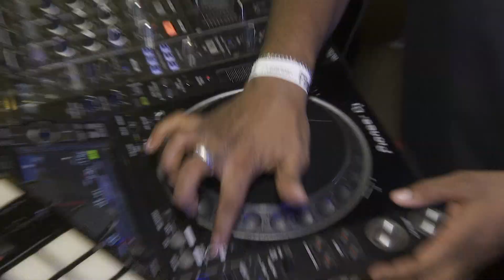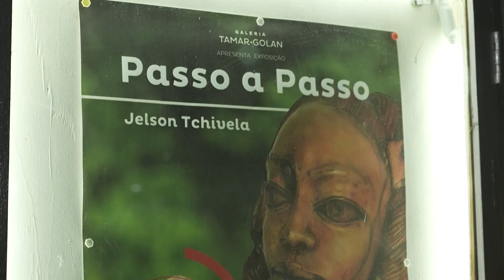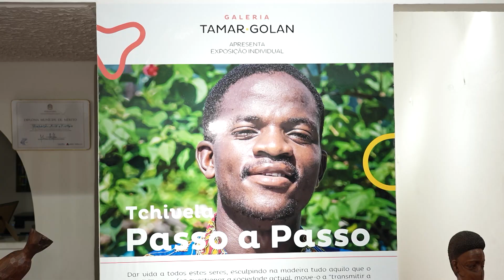Tudo passa aqui EP# 76 | Valorização das profissões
🎯Tema: Valorização das profissões

👥 Convidados:

Simão Quinhumba: Coach e Consultor Comportamental
Manuela Martins: Médica Fisioterapeuta
Guerra Israel: Cantor Lírico
Vamos interagir nos comentários. Qual é a sua profissão?